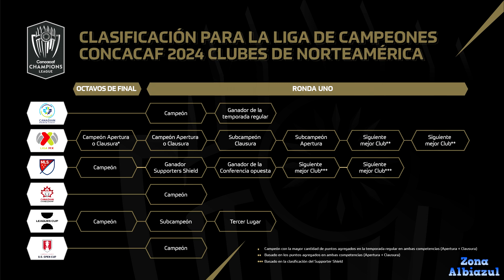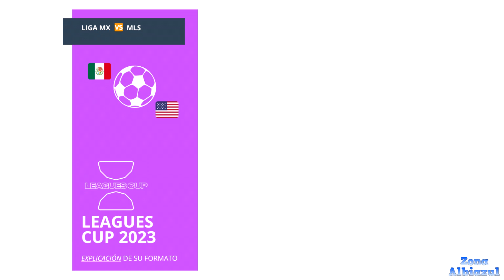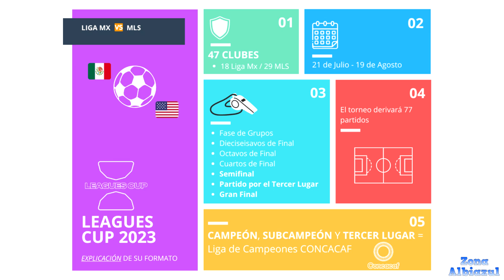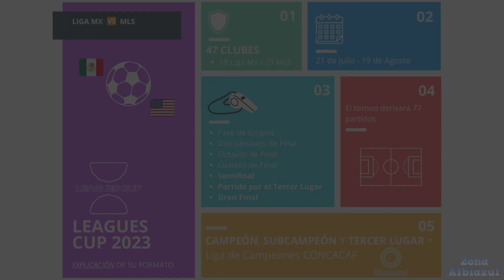LEAGUES CUP 2024 | ¿Qué es?, Formato, Detalles, Más...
¡FELIZ AÑO NUEVO A TODAS Y TODOS!
UN NUEVO AÑO HA LLEGADO Y CON ELLO LA ILUSION SE RENUEVA Y VAMOS POR UN NUEVO CAMPEONATO. PERO ANTES HABRA QUE ENFRENTAR LA LEAGUES CUP EN EL VERANO DEL PRESENTE AÑO, EL PRIMER TORNEO BINACIONAL DE CLUBES EN EL MUNDO CON VALIDEZ DONDE ALCANZAR LA GLORIA SERA UN SUEÑO.
VAMOS RAYADOS! APOYANDO A LA PANDILLA EN TODOS LOS TORNEOS EN LSO QUE PARTICIPEN Y TODOS ELLOS CON UN MISMO OBJETIVO, CONSEGUIR LA GLORIA!
AYER, HOY Y SIEMPRE..., ¡ARRIBA EL MONTERREY!